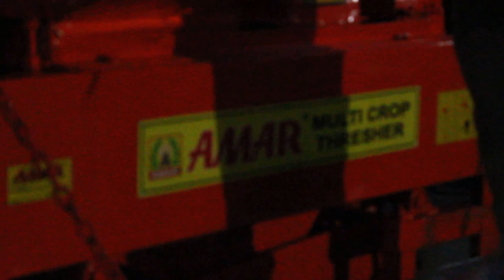Amar Multicrop Thresher on wheat crop working on Power Tiller - VST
Amar Multicrop Thresher - Suitable for all crops working on 2 wheel tractor / Power tiller VST .